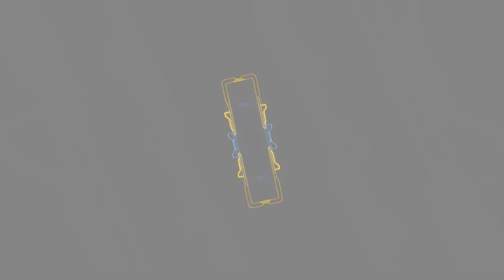Tempest Rising смотрим Demo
Tempest Rising это классическая стратегия в реальном времени со строительством базы. Посмотрим и пройдём Демо.

00:00 - вступление
00:59 - игра
22:01 - подытожим